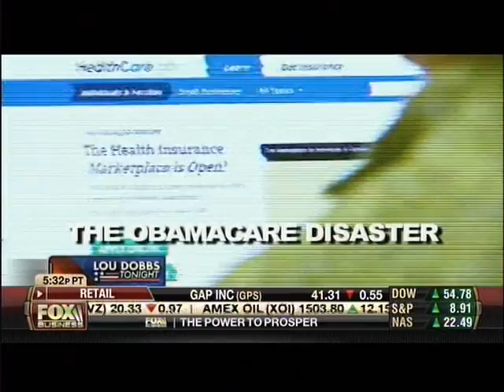Lt. Col. Ralph Peters: Rice is still in love with the Muslim Brotherhood